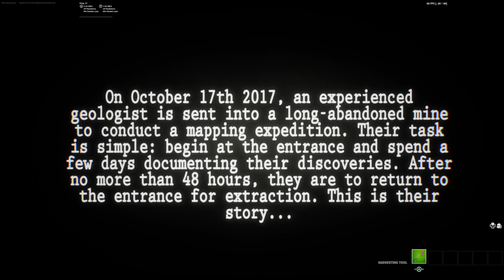FORTNITE CREATIVE 35: THE CAVES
Made by: Im_Haunted
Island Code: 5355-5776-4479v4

If you have arachnophobia then this map is not it for you, lol!